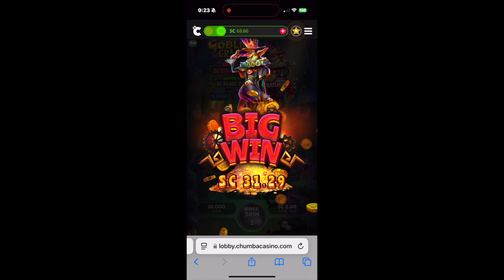Goblin Grand was on Fire! 🔥 💰🤗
If you have any questions, please comment and I will be happy to anwser the best I can. My goal is to provide you with a fun video. Enjoy my Videos and have a wondeful day!